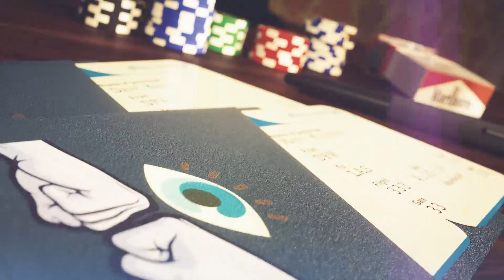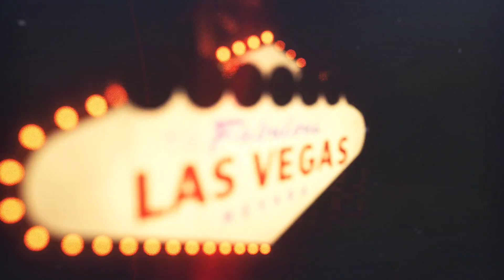NAB 2017 Interview - Cinema 4D Artist Dave Koss of Brograph.com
I chat with Dave Koss of Brograph.com about Octane, his Luminous plug-in, and his Cinema 4D NAB presentation!

To get alerted for future live design casts & get sneak peeks at new tutorials before anyone else, sign up for the Eyedesyn Newsletter